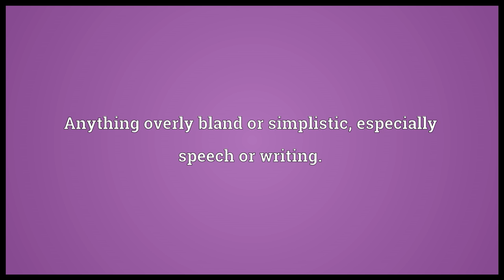Pablum Meaning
Video shows what pablum means. Anything overly bland or simplistic, especially speech or writing..  pablum pronunciation. How to pronounce, definition by Wiktionary dictionary. pablum meaning. Powered by MaryTTS